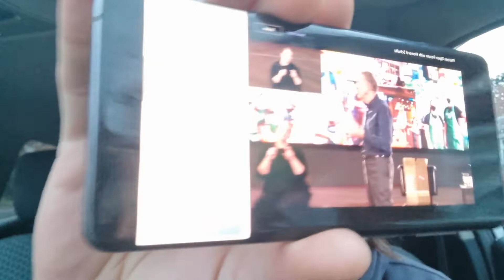Starbucks CEO Announces NFTs to Workers Amid Union Drive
In a town hall meeting on Monday aimed at Starbucks workers amid a massive union drive, failed presidential candidate and Starbucks CEO Howard Schultz revealed a development that he hoped would excite workers: crypto.

In a clip from a Partner Open Forum held on Monday and @akarin/status/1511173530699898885 by Jordan Zakarin, a reporter and producer for progressive news outlet A More Perfect Union, Schultz awkwardly asked multiple times if anyone in the audience was a "digital native," and then went back on script and asked if anyone had “followed what has been happening with NFTs" or “participated in investing in NFTs.” The audience laughed and only one brave soul chimed in to say they had invested, but still Schultz was undeterred.